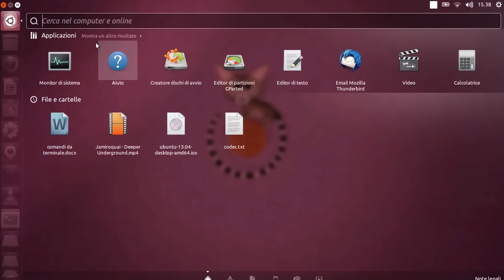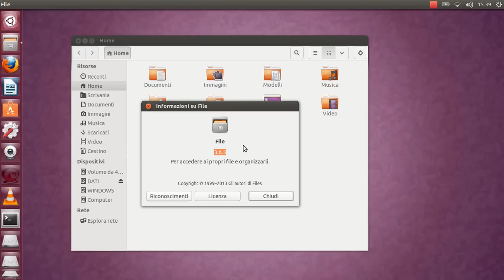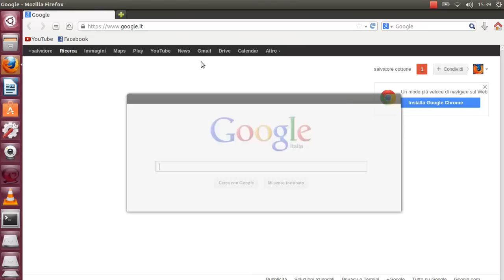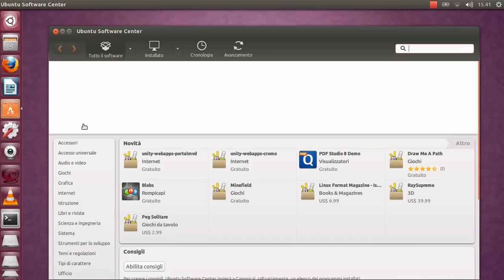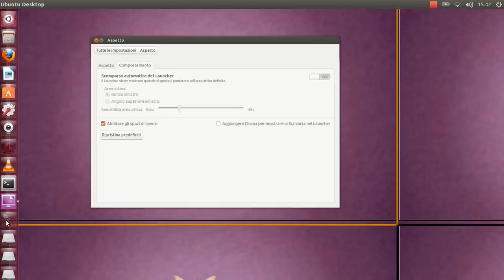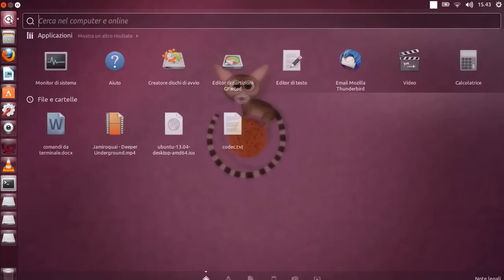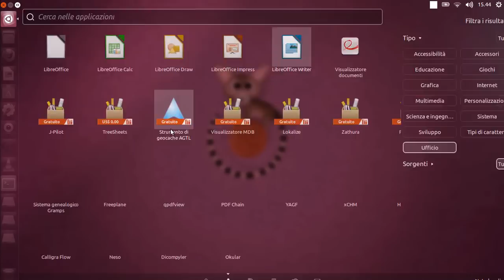Ubuntu 13.04 Raring Ringtail